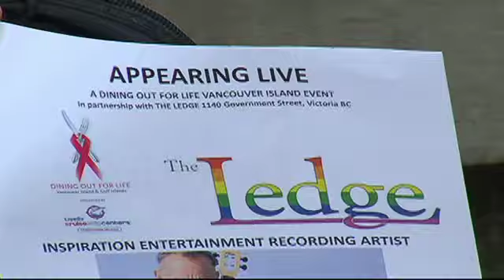Dining Out for Life with AIDS Vancouver Island - Shaw TV Victoria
Shaw TV's Sucheta Singh meets a busker with a ukulele who's raising awareness about HIV. Teejay is HIV positive but that doesn't stop him from doing what he loves.